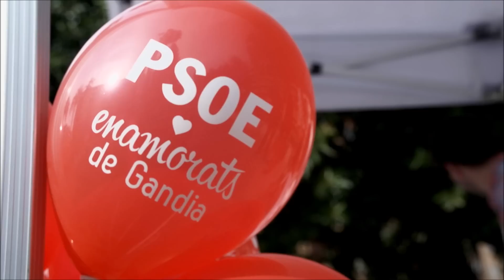Diana Morant, candidata a l'alcaldia pel PSOE a Gandia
Tot i que pense que una veu pot canviar el futur de tot un poble, estic convençuda que només ho pot aconseguir si està ben acompanyada. Per això, vaig anar a buscar-los a ells, als millors, al meu equip, a la meua llista. Em vaig sentar davant de cadascú d’ells i els vaig preguntar: vos importa Gandia? Voleu canviar el que està passant a Gandia?

I sabeu que em deien?: "Diana, si tu vas, nosaltres anem". I els vaig dir: doncs anem. I per això, ciutadans de Gandia, vos pregunte: a vosaltres també vos importa Gandia? Vosaltres també voleu el canvi per a Gandia?. Doncs, amigues i amics: ANEM!